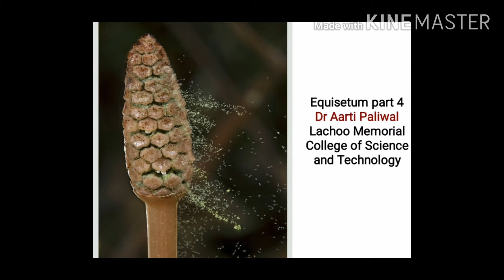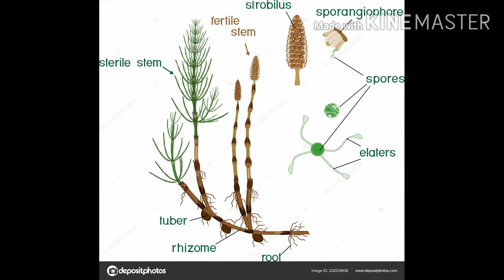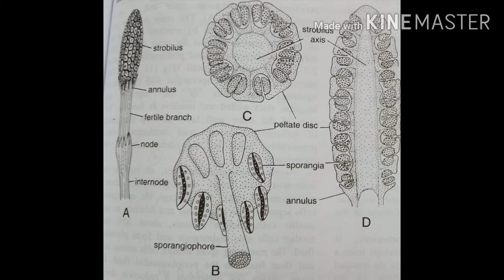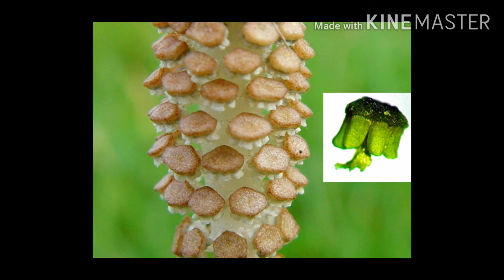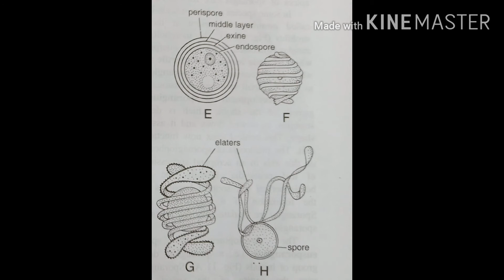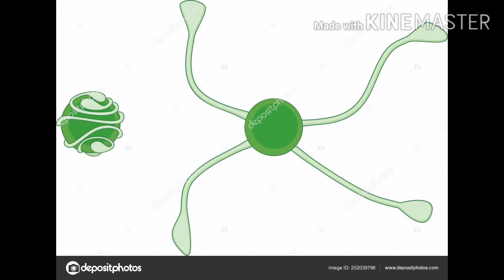BSBO211 Equisetum Part 4-Dr Aarti Paliwal